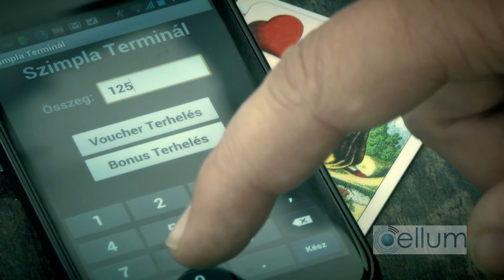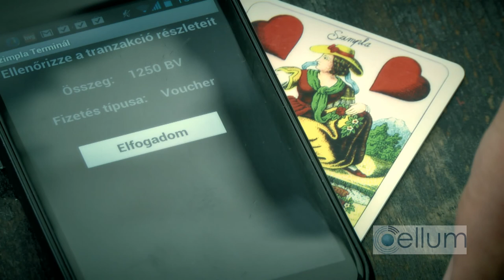NFC cellum film k